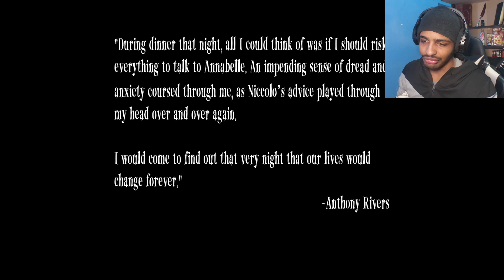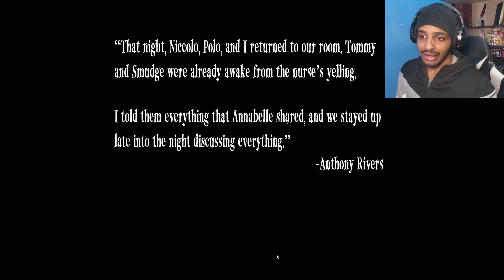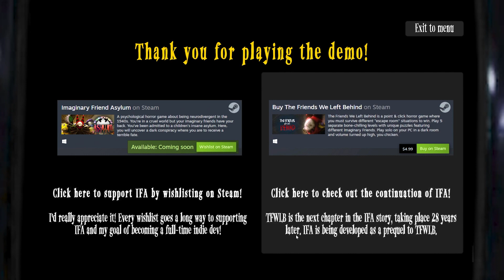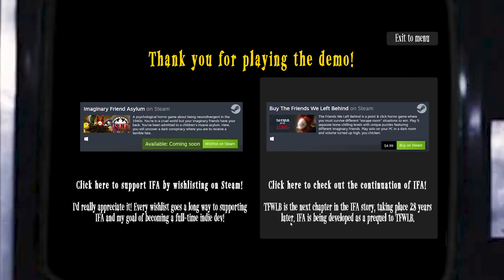IMTRIPPINGBALLSS | Imaginary Friend Asylum: Demo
Media
Other
Game is also on steam but you can play the demo in itch.io